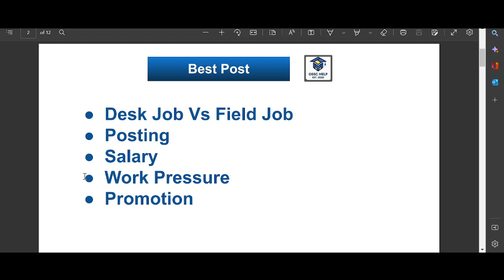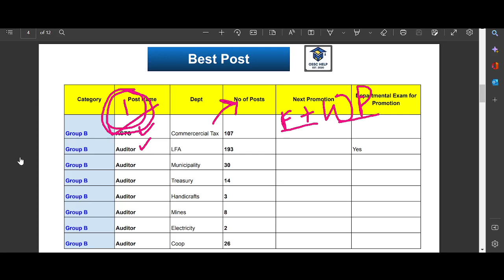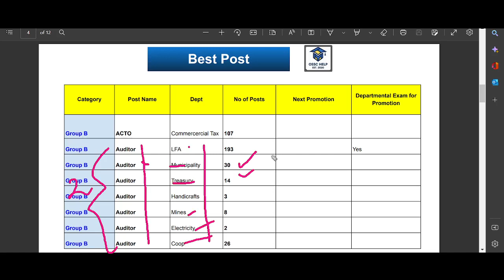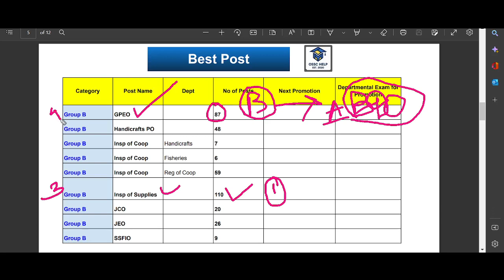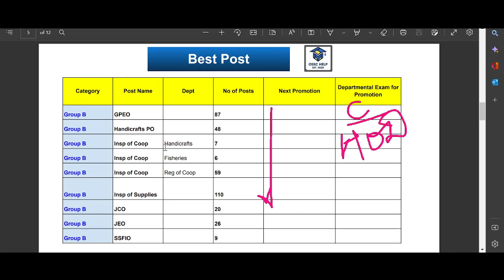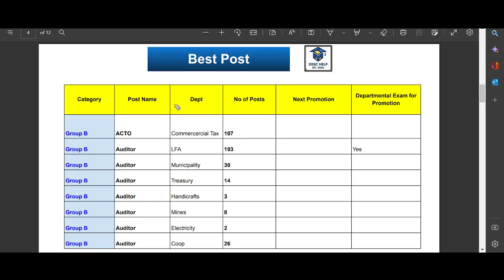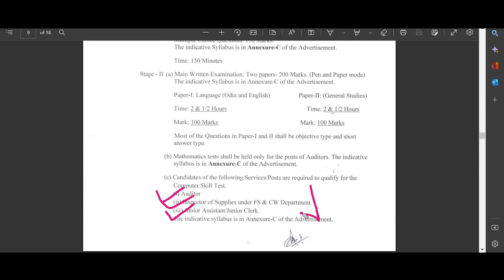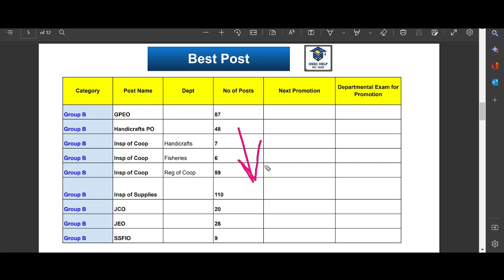Post Preference OSSC CGL 2022 | OSSC CGL Best Post | OSSC CGL 2022 Best Job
Welcome to OSSC Help . Related queries OSSC CGL 2022, OSSC CGL Descriptive ,OSSC CGL Descriptive Test, OSSC CGL 2022 Latest Update , OSSC CGL Expected Cut off , OSSC CGL Cut Off , OSSC CGL cut off 2021 , OSSC CGL Cut off 2022 OSSC CGL, OSSC CGL 2022, OSSC CGL 2023, OSSC upcoming recruitment, odisha ssc cgl syllabus, odisha ssc cgl syllabus 2022, odisha ossc job, ossc new vacancy 2022, ossc, ossc junior executive assistant, ossc bsso, ossc apply online 2022, ossc block social security officer, oprb si, oprb sub inspector, odisha sub inspector, ossc WEO, welfare extension officer, ossc auditor, ossc new recruitment .